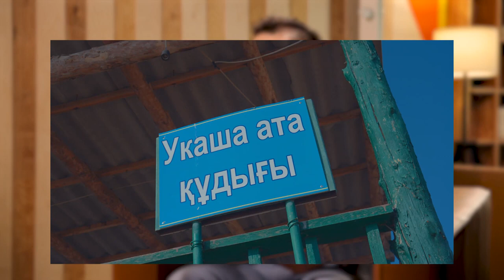Өмір ШЫНЫБЕКҰЛЫ – ТҮРКІСТАНҒА ТУРИСТЕР ТАРТУ ҮШІН АЛДЫМЕН ӨЗІМІЗДІ ТҮЗЕП АЛУЫМЫЗ ҚАЖЕТ Неәңгіме?1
Белгілі өлкетанушы, тарихшы Өмір Шыныбекұлы "Не әңгіме?" подкастына қатысып, Түркістан қаласының бүгінгі келбеті мен болашағы туралы әңгімелеп берді.
Неәңгіме?1

Тайм-код:
0:49. Елбасы неліктен Түркістанды таңдады?
2:52. Түркістанның келбеті қаншалықты өзгерді
4:09. Түркістанды қайтсек көркейтеміз?
5:40. Түркі елдерінің ешбір қаласы Түркістандай бола алмайды
6:48. Түркістанға қандай жаңа ғимараттар салу қажет?
8:29. Түркістанда салынып жатқан тұрғын үйлер жергілікті тұрғындарға қолжетімді ме?
9.18. Суып қалған шәй мен "шестерка" мініп алған таксист
11:13. Үкаша ата аңыз ба, әлде ақиқат па?
14:30. Абылайхан ордасын Аспанасты музейіне айналдыру қажет
15:40. Ислам діні Түркістаннан тараған ба?
17:00. Шәуілдір ауданын Фараб деп өзгерту қажет
18:00. Түркістанда туристерді қыдыртатын ТОП-5 жер
19:39. Қызылорданың Жаңақорған ауданын Түркістан облысына беру қажет